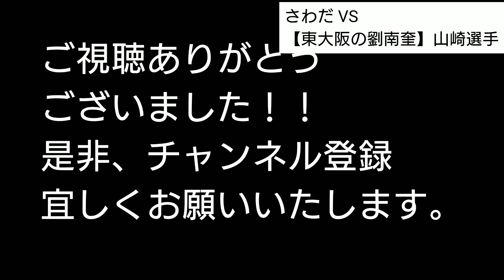【THE MATCH】東大阪の劉南奎こと山崎選手との白熱１ゲームスマッチです#卓球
試合をしていただき、山崎選手ありがとうございました！！